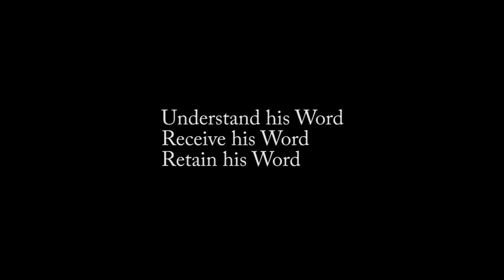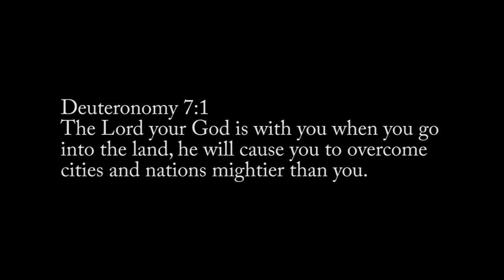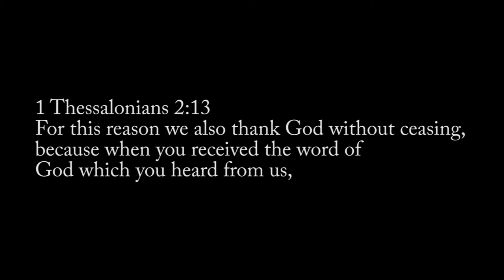Key Points : Part-4 : God's Word Works : Speak, Act, Stand firm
In this concluding message in this series we share three simple practices we must maintain in engaging with God's Word, to see His Word work in our lives.